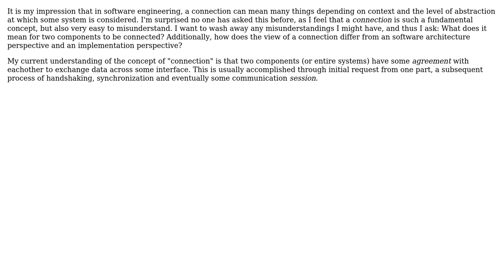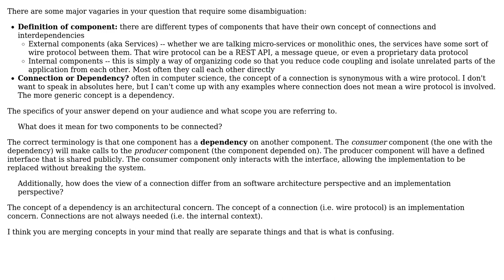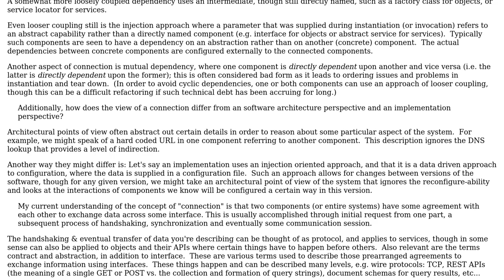Software Engineering: What does it mean for two components to be connected? (2 Solutions!!)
Software Engineering: What does it mean for two components to be connected?

With thanks & praise to God, and with thanks to the many people who have made this project possible! | Content (except music & images) licensed under CC BY-SA | Music | Images & others | With thanks to user Tom V M user Erik Eidt user Berin Loritsch and the Stack Exchange Network Trademarks are property of their respective owners. You are responsible for your own actions.